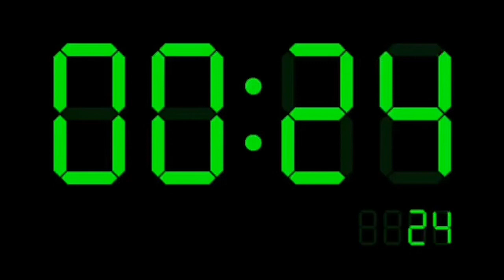#397: HALLOWEEN HAVOC predictions... HANGMAN injured... MJF fires off on WILLIAM REGAL!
After a scary night for Hangman Adam Page and another career defying promo session from MJF against William Regal, we predict an NXT event for the first time in almost a year with Halloween Havoc! Plus The Beast is beat down and JBL returns on Raw, the final mystery challenger for the Promo Series gauntlet is announced and Travis "The Walker" Anderson has something to say to The Captain...

"Pick Your Poison" by Emery Heights
"Warrior" by ONLAP and Ankor